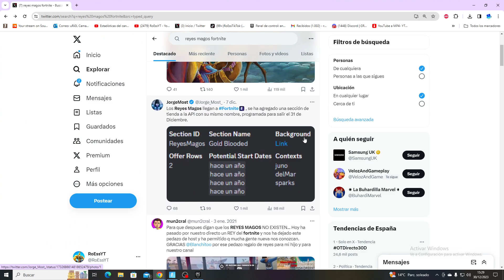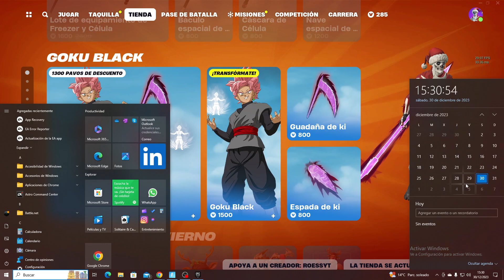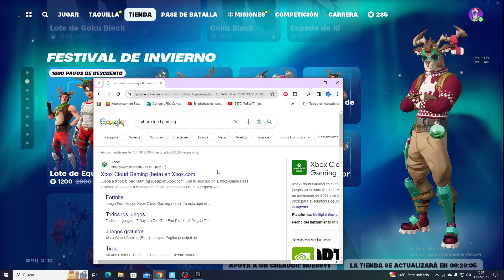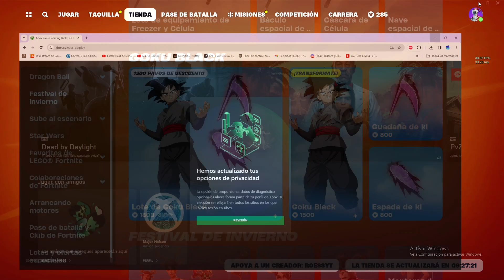RECLAMA este NUEVO PACK de *0 PAVOS* en FORTNITE! (REGALO REYES MAGOS!) ¿COMO CONSEGUIRLO?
CODIGO Roessyt